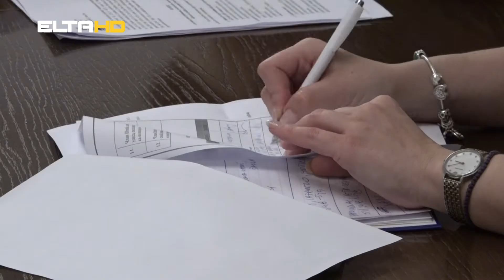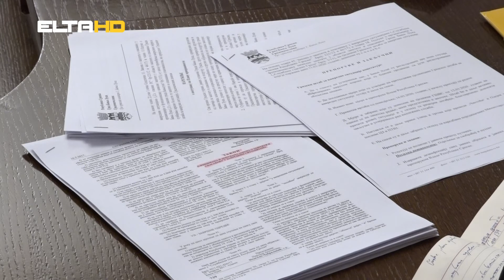BL HRONIKA 17 03 20 - GRADSKI STAB ZA KRIZNE SITUACIJE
U Republici Srpskoj proglašena je vanredna situacija. U gradu na Vrbasu,  već danima se primjenjuju restriktivne mjere. Svi ugostiteljski objekti i zanatske radnje prestali su sa radom. Dozvolu za rad imaju samo apoteke, pekare, dragstori i trgovine prehrambenom robom. Veliki dio naših sugrađana poštuje sve odredbe nadležnih institucija. Gradski Štab za vanredne situacije je  zasjedao i danas.